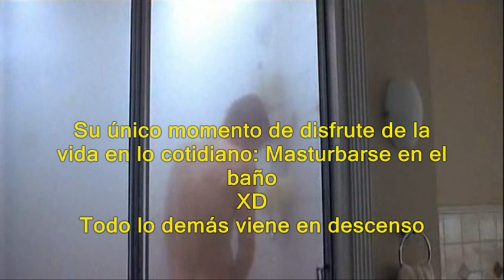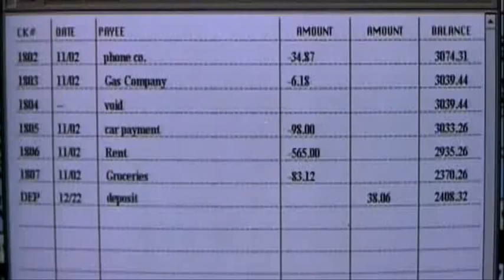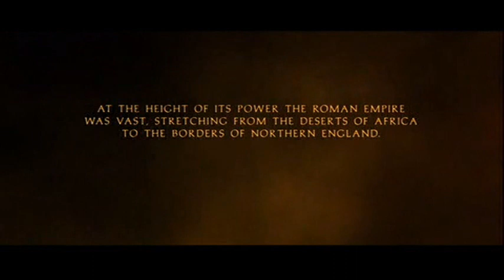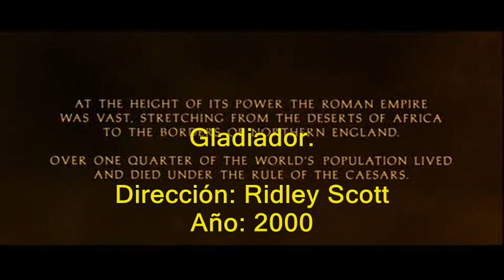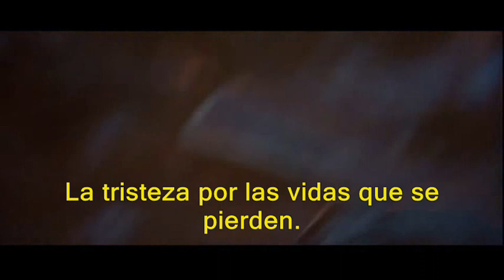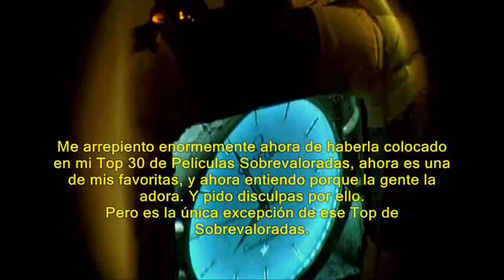Top 25 de los Mejores Inicios de Películas Parte 3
Tercera Parte del Top de Inicios de Películas